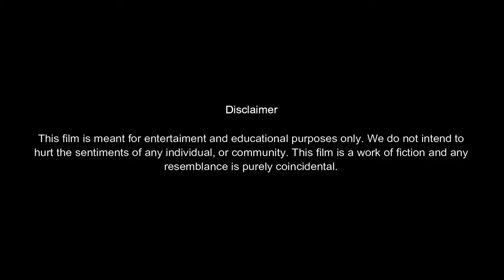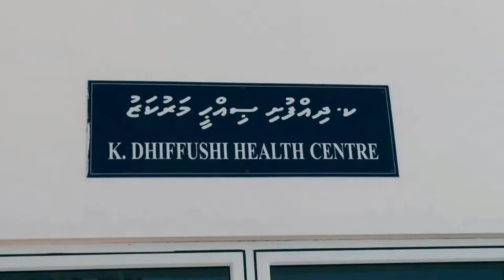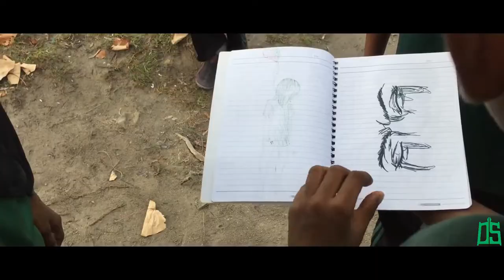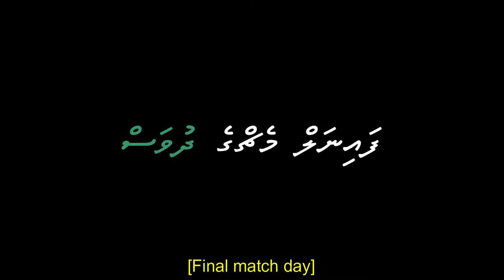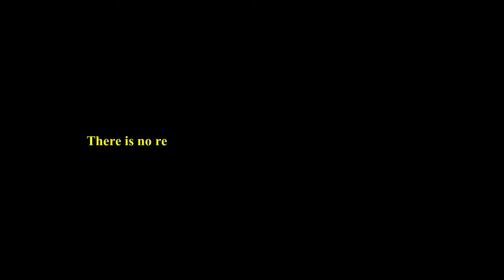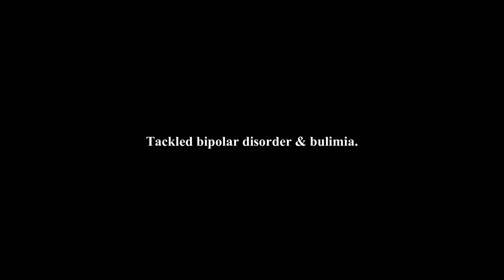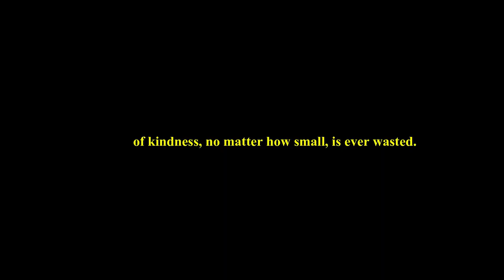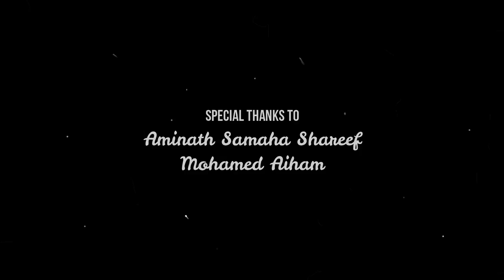The GANAA DS (bully short film)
A Production of Dhiffushi School Prefect Board 2018
Story by: Aminath Samaha
Directed and Co-Produced by: Mohamed Musaidh
Produced by: Aishath Shazmeela
Videography and Edited by:  Mohamed Aiham